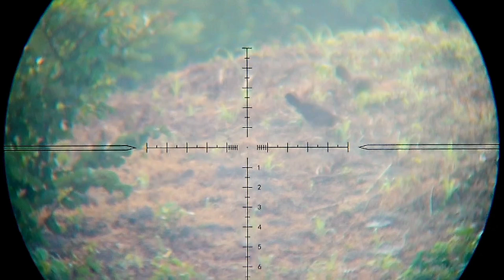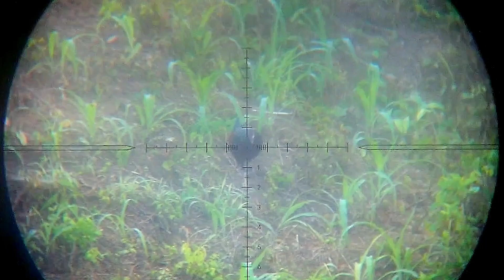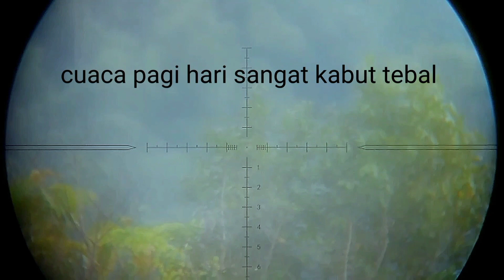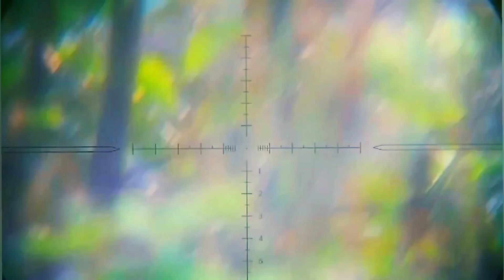Lokasi lama ternyata masih sangat melimpah 🐓❗❗❗❗❗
mencoba di lokasi lama ternyata masih sangat melimpah buruannya 💥💥💥